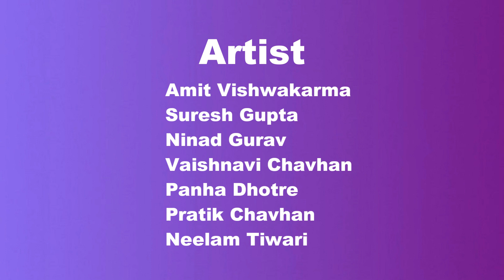Diwali Wali Love Story lNew Short film l Love story short film l The Reality Produtions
Hey Guys,
This is our first Story Video Of DiwaliCelebrations . So guys We Hope You Liked This And Enjoyed This Video.

Director And DOP - Rahul Suman
Writers - Ninad Gurav & Shubham Patil

Artists
Ninad Gurav
Vaishnavi Chavhan
Suresh Gupta
Amit Vishwakarma
Shubham Patil
Pranali Dhotre (Panha)
Pratik Chavhan
Roshan Gupta